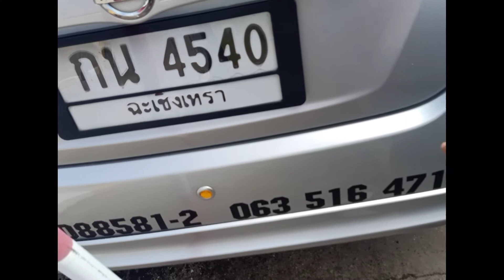ขับรถกระบะเดินหน้าเลี้ยวขวาออกจากช่อง